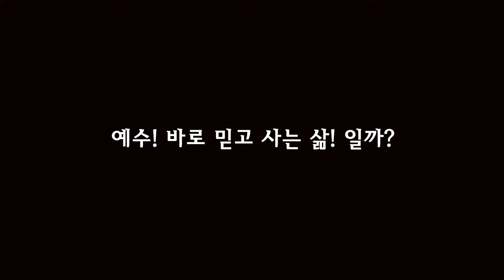박요한 목사(중앙선교회) 16화 chtv 56.9